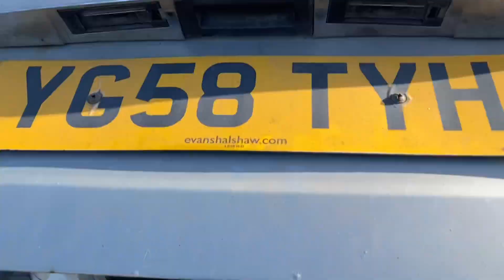Training with a special guest